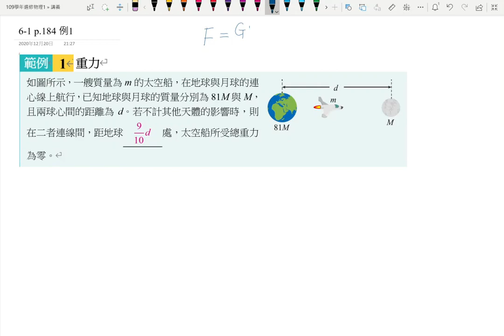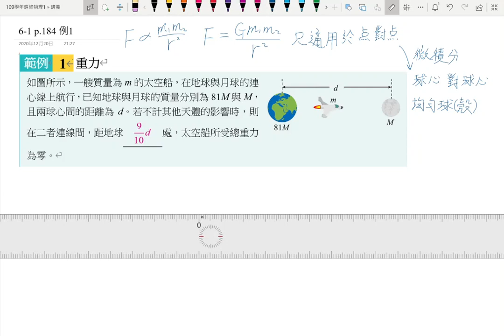6-1講義p199 例2